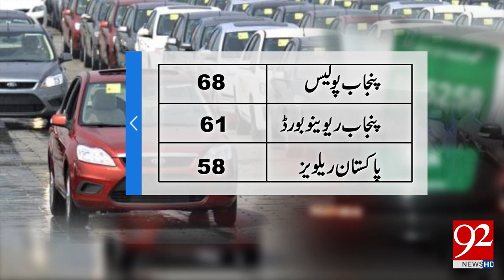Govt machinery being used for Nawaz's rally - 12 August 2017 - 92NewsHDPlus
Watch News Report: Govt machinery being used for Nawaz's rally - 12 August 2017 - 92NewsHDPlus